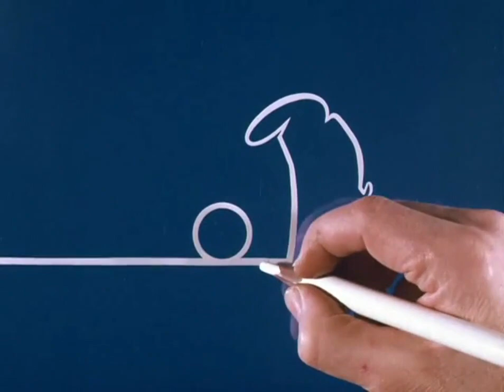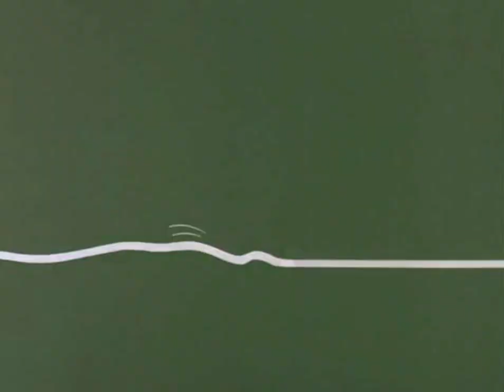journey in water S5